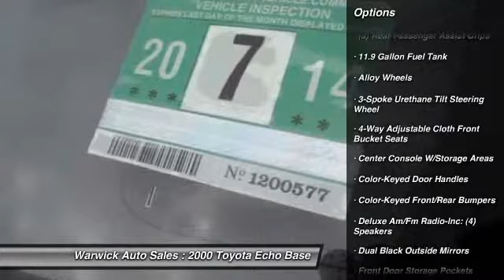2000 Toyota Echo Base Magnolia NJ 08049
2000 Toyota Echo Base

This vehicle is located at:

Warwick Auto Sales
521 North White Horse Pike